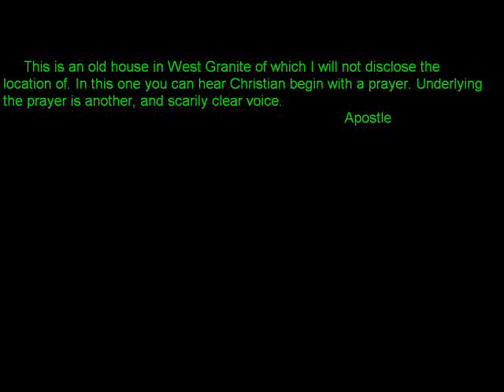Creepie underlying voice